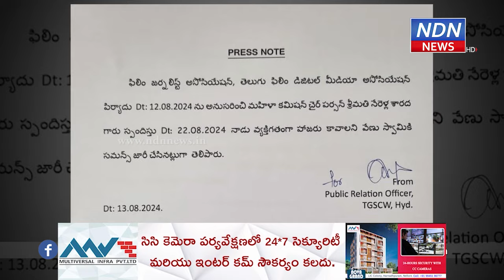వేణుస్వామి భార్య "వీణా శ్రీవాణి" లైన్లోకి వచ్చారు. సోషల్ మీడియాలో తన భర్తకు మద్దతుగా..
వేణు స్వామి.. గత కొద్ది రోజులుగా మీడియాలో ప్రముఖంగా వినిపిస్తున్నపేరిది.. జాతకం పేరిట సెలబ్రిటీల వ్యక్తిగత జీవితాలను బహిర్గతం చేయడం ఈయన వ్యాపారం.. సెలబ్రిటీల వ్యక్తిగత జీవితాలను బయటపెడుతూ పాపులర్ అయిన వేణు స్వామికి తాజాగా ఎదురు దెబ్బ తగిలింది. అక్కినేని నాగచైతన్య - శోభిత ధూళిపాళ్ల వైవాహిక జీవితం గురించి ఈయన చెప్పిన జాతకం మీడియాలో వైరల్ అయింది. వీరిద్దరూ నిశ్చితార్ధం చేసుకున్న కొద్దీ గంటల్లోనే వేణు స్వామి తెరపైకి వచ్చారు. మరోమూడేళ్ళలోనే వీరిద్దరూ విడిపోతారంటూ సంచలన వ్యాఖ్యలు చేశారు. దీనిపై వివాదం రాజుకుంది. అక్కినేని ఫాన్స్ కూడా వేణు స్వామి చెప్పిన జాతకంపై మండిపడ్డారు. సోషల్ మీడియాలో కూడా వేణు స్వామిపై ఫుల్ గా ట్రోల్స్ నడిచాయి. మెయిన్ స్ట్రీమ్ మీడియా కూడా వేణు స్వామి టార్గెట్ గా కథనాలను వండి వార్చేసింది.  దీంతో వేణుస్వామి భార్య "వీణా శ్రీవాణి" లైన్లోకి వచ్చారు. సోషల్ మీడియాలో తన భర్తకు మద్దతుగా ఓ వీడియో కూడా రిలీజ్ చేశారు. వేణు స్వామి గురించి వార్తలు ప్రసారం చేసిన మీడియా ఛానల్స్ పై ఫైర్ అయ్యారు. సెలెబ్రిటీల వ్యక్తిగత జీవితాల్లోకి మీడియా వెళ్తోందంటూ విమర్శలు చేశారు. మీరు చేస్తే ఒప్పు.. మేము చేస్తే తప్పా.. అంటూ తన భర్త వేణు స్వామిని వెనకేసుకొచ్చారు. మా అసోసియేషన్ అధ్యక్షుడు మంచి విష్ణు కూడా తమకు ఫోన్ చేశారని.. చెప్పుకొచ్చారు.